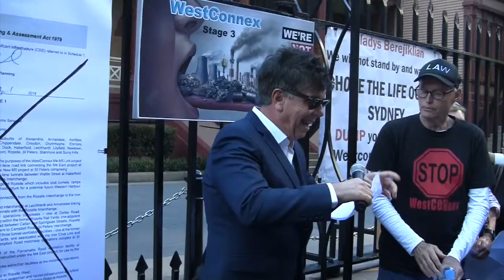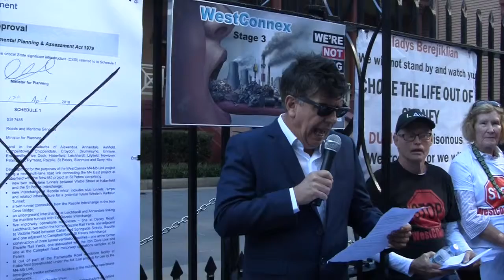John Lozano, Independent Inner West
John Lozano, Independent Inner West speaking at the Illegitimate protest against the approval of westCONnex stage 3 on May 1 2018.